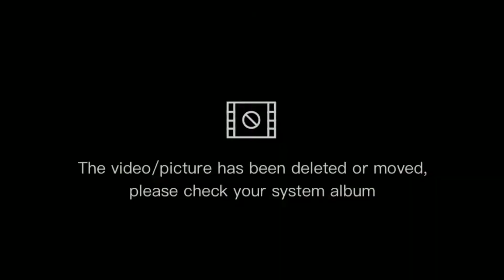Vlog #9 DUGTUNGAN CHALLENGE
TANGKILIKIN ANG AMING CHANNEL SUPORTAHAN NYO SANA KAME LAGI GUYS

ILOVEYOUALL